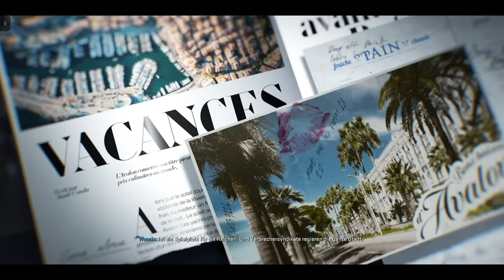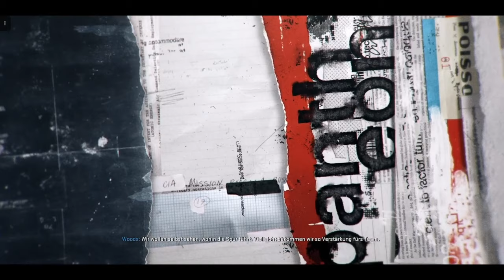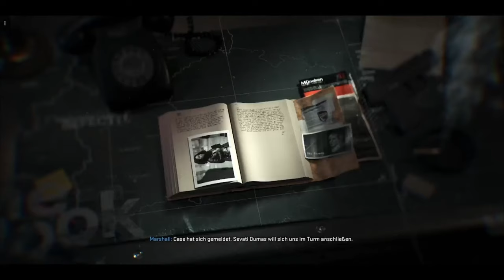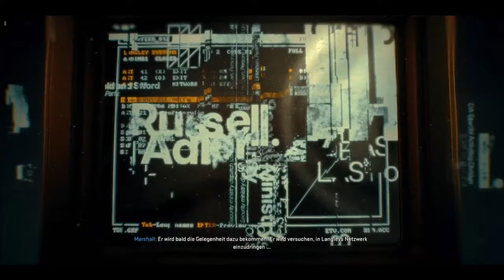Wood vertraut niemandem! Was steckt hinter Sevati Dumas? 👀 | Call Of Duty: Black Ops 6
➥Heute spiele ich Call Of Duty: Black Ops 6

➖ Spiel  ➖
► Das Spiel was ich im Video Spiele!

➖ Mein Equipment ➖

➖ Hashtags➖

➖ Timesteps➖

0:00 Intro
0:15 Video